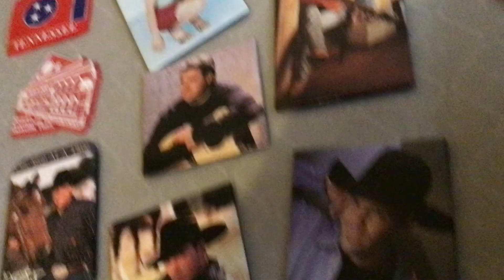1980's-2000's Vintage & Retro Magnets Collection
These Magnets are from 1980's to 2000's some Magnets I gave to between my two friends and the Matchbox cars Magnet, and the Batman Magnets gave to Catholic Church Charities.